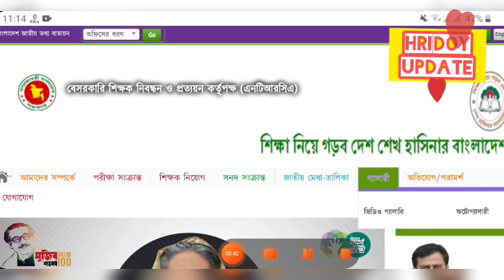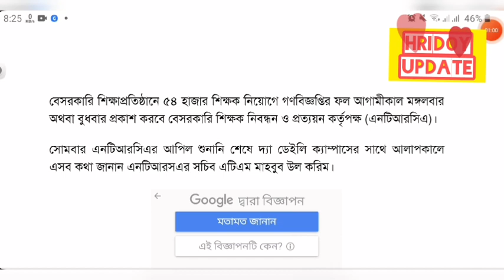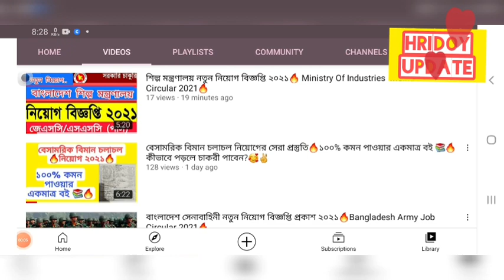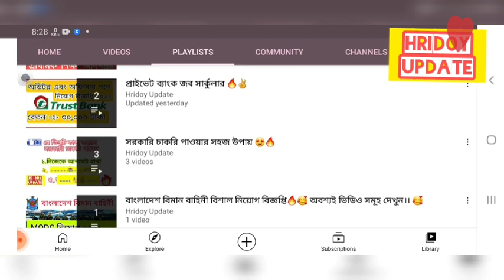বিশাল সুখবর দিল এনটিআরসিএ সচিব!! 🔥কবে হবে চূড়ান্ত ফল প্রকাশ?🔥Ntrca Update News🔥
ভিডিওটি অবশ্যই পুরোটা দেখুন।।🥰🥰

নতুন নতুন চাকরীর খবর পেতে এই চ্যানেলটা অবশ্য সাবসক্রাইব করুন।।🥰🥰❤️❤️

যে তিনটি কাজ করলে
সরকারি চাকুরী অবশ্যই পাবেন🔥😍

বেসামরিক বিমান চলাচল নিয়োগের সেরা প্রস্তুতি🔥১০০% কমন পাওয়ার একমাত্র বই 📚🔥কীভাবে পড়লে চাকরী পাবেন?🥰✌️

বাংলাদেশ সেনাবাহিনী নতুন নিয়োগ বিজ্ঞপ্তি প্রকাশ ২০২১🔥Bangladesh Army Job Circular 2021🔥

বাংলাদেশ আনসার / ভিডিপিতে বাহিনী বিশাল নিয়োগ ২০২১ 🔥

বাংলাদেশ নৌবাহিনী বিশাল নিয়োগ বিজ্ঞপ্তি ২০২১ 🥰🔥
চাকরী পেতে চাইলে অবশ্যই ভিডিওটি দেখুন।।😍📲

বাংলাদেশ বিমান বাহিনীতে বিশাল নিয়োগ বিজ্ঞপ্তি ২০২১ 🔥🥰

NSI পরীক্ষা কবে?🔥 কোন বই পড়লে ১০০% চাকরী হবে??😍🔥

কি করলে ১০০% চাকরী পাবেন।❤️

কম্পিউটার অপারেটর চাকরী পেতে চাইলে দেখুন 🔥❤️।

Thank You Please Subsribe. ❤️